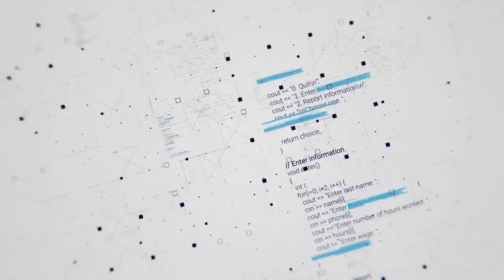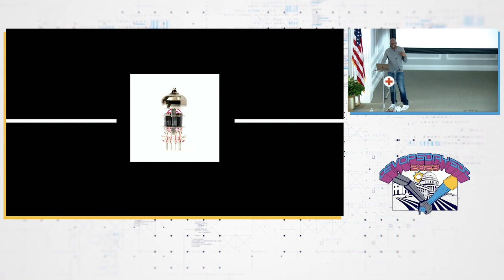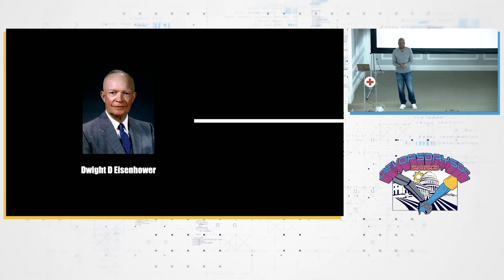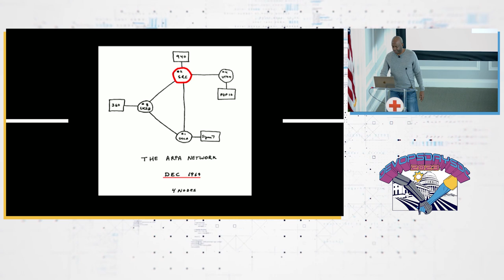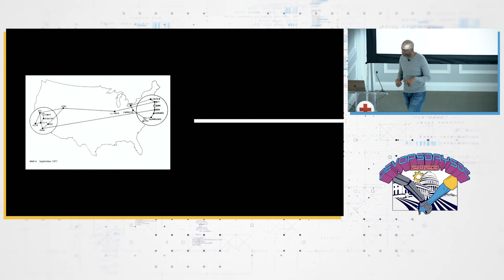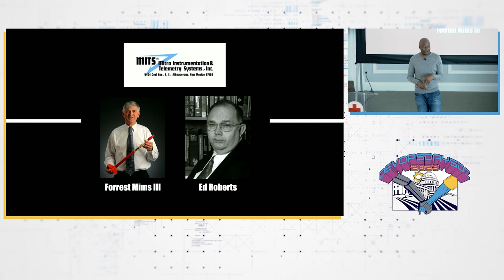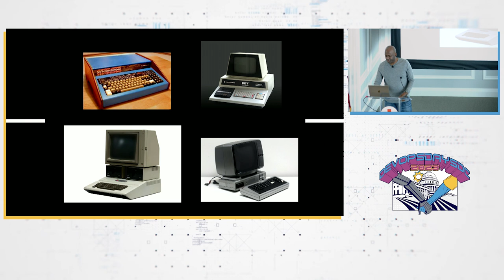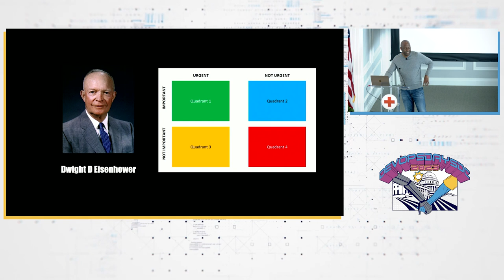Bryan Liles - We are Hackers